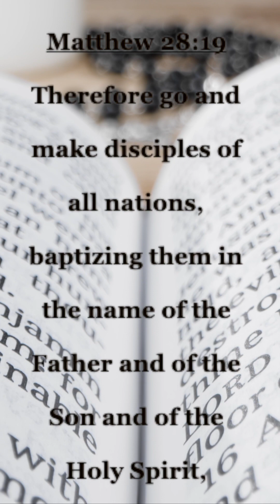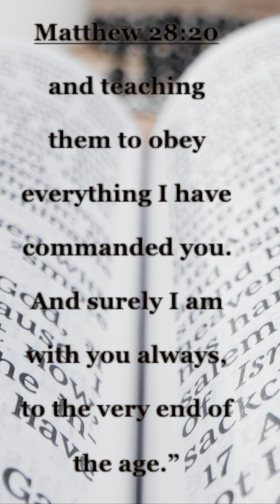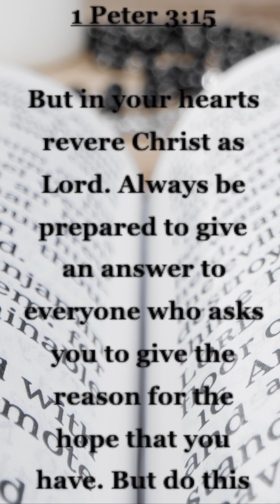Understanding For What YOU Believe